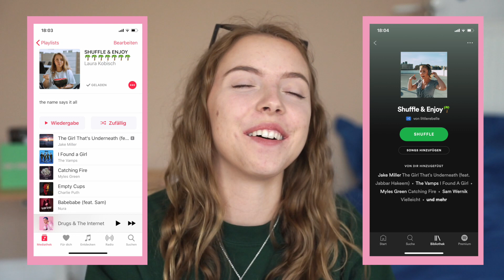5 Songs tanzen, die du nicht kennst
Heute zeige ich dir 5 Songs, die du bestimmt noch nicht kennst und ich tanze dazu. ?

ist für jeden was dabei ☺️

✧ SNAPCHAT ✧ laurakoo
Alter: 20
✧ Wenn du das hier liest schreib doch "?" in die Kommentare :)

Ayeee - Ich gehöre jetzt auch zu funk !

✧ Tschauuuu